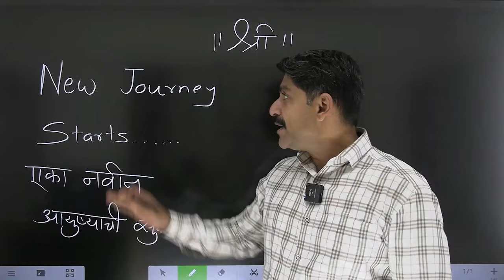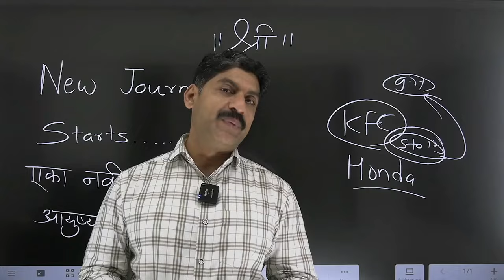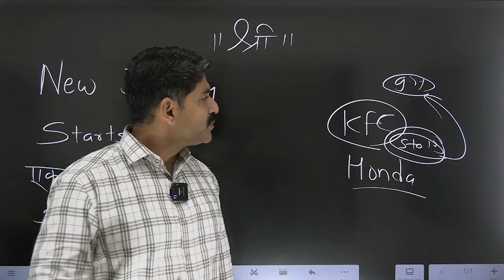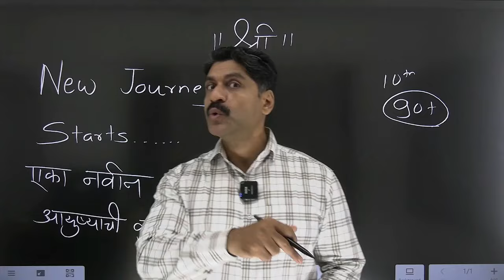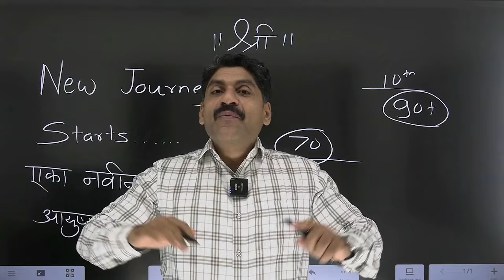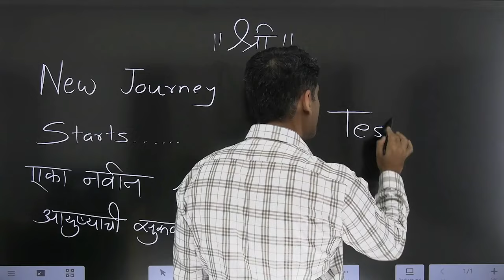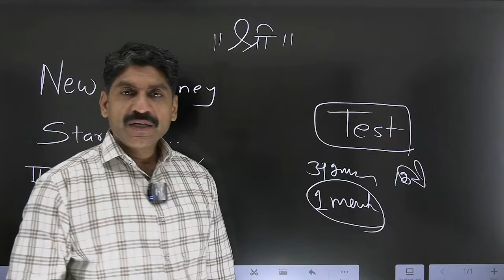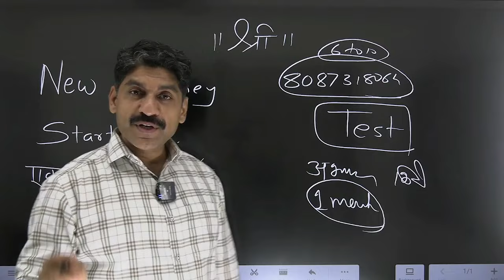New Journey Starts... | एक नवीन सुरुवात | Mahesh Sir | Sahyadri Tutorials